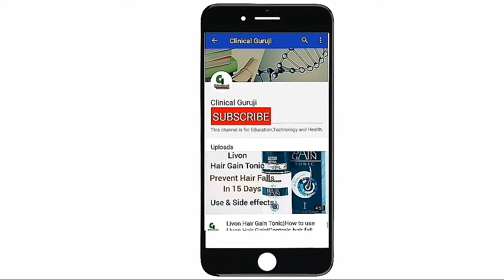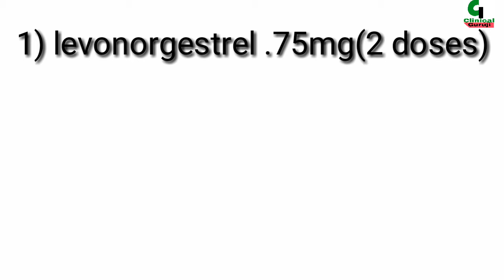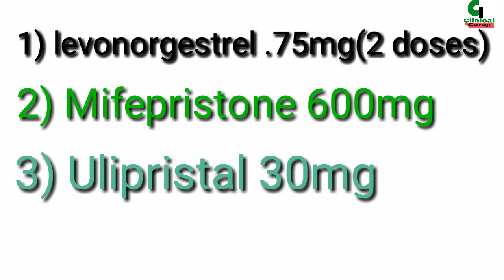Emergency Contraceptive Pill | Post Coital Pill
In this video I have described Postcoital pill or Emergency Contraceptive
Levonorgestrel
Ulipristal
Mifepristone
Oral Contraceptive pills